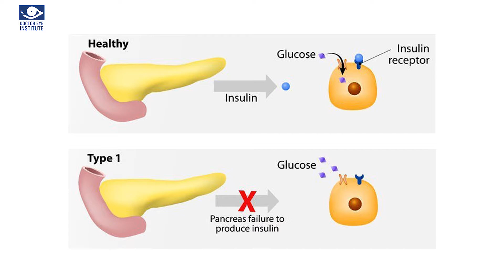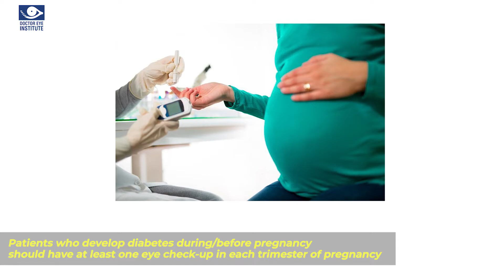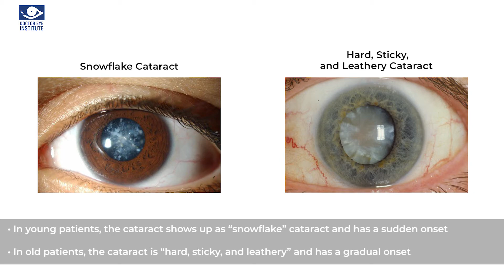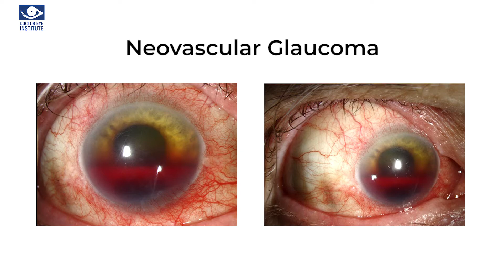Diabetes and Eyes | Dr. Kumar Doctor | Eyelogues | Eyecare 101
Wondering how your Blood Sugar affects the health of your eyes? Well, Dr. Kumar has the answer! Learn how Diabetes can affect the Eyes as Dr.Kumar decodes the relation between Diabetes and Eye Health!

Here are links to some of the recent videos. Do watch them to get all the important information about your eyes.

EYELOGUES by Doctor Eye Institute